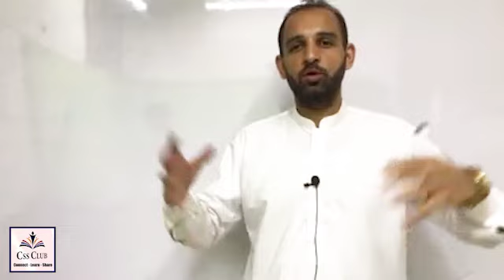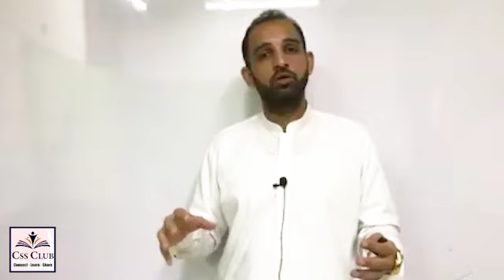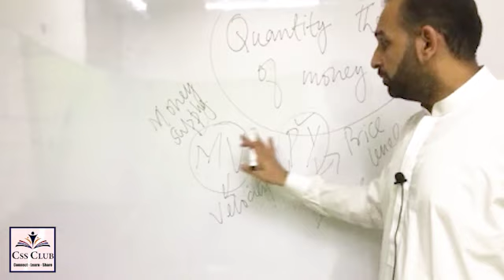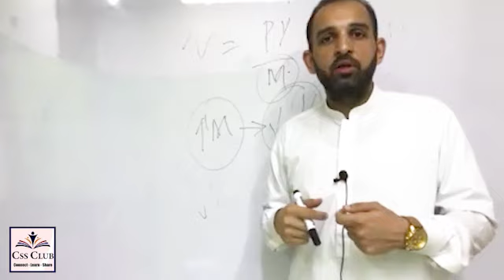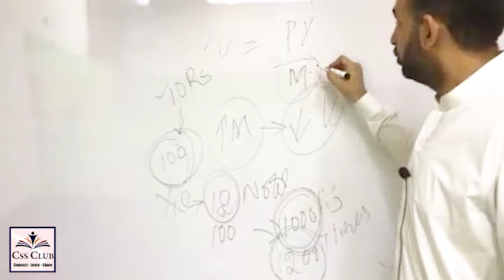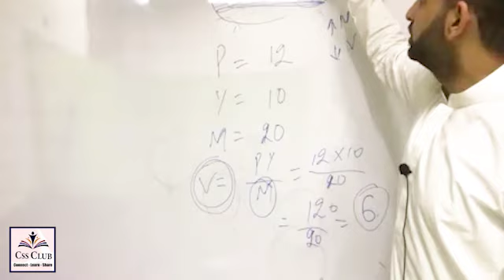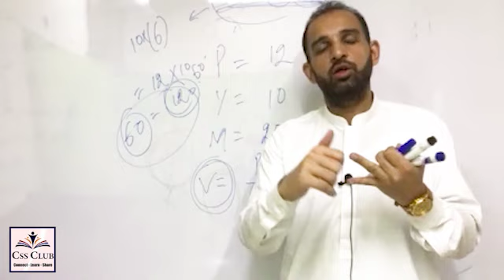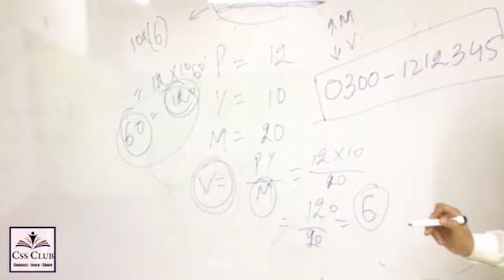Economics Demo Lecture by Salman Azam Joiya | CSS Preparation | CSS Club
Money & Banking, an important topic of Economics is being taught in this video by the Assistant Professor Salman Azam Joiya, the regular session of Economics preparation for CSS-2021 will begin from Monday 12th October 2020 at 08:00PM.

For registration and further details contact the coordinator of Study River # 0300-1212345